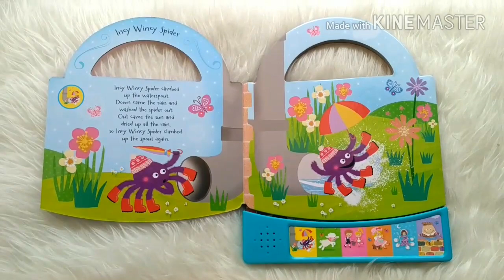Incy Wincy Spider and other Rhymes Sound Board Book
SND-CARSING-INCY